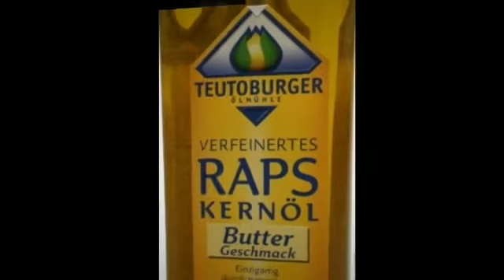Teutoburger Ölmühle Raps Kernöl